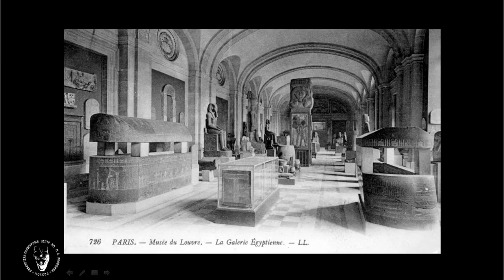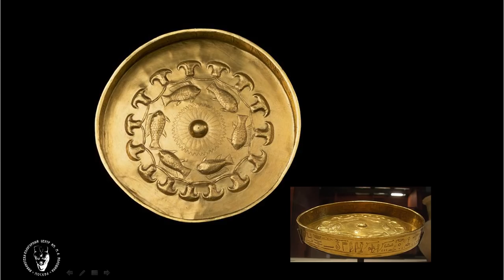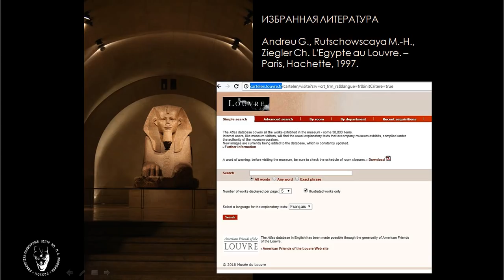Фараоны в Лувре. Лекция Виктора Солкина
Египетское собрание Лувра – одно из самых значительных в мире. Блестящее созвездие знаменитых памятников украшает многочисленные залы египетского отдела музея, привлекая ежегодно миллионы посетителей. Мы поговорим о том, как формировалась эта коллекция, какие памятники, попавшие в Лувр, стали его визитной карточкой, а также о том, как непросто они порой покидали Египет.

Но интересовать нас будут не только шедевры, но и малоизвестные произведения искусства, а также подделки, с которыми связан ряд громких скандалов, разразившихся в XX столетии в залах, где прежде жили французские короли.

Мы вспомним имена великих ученых – хранителей и исследователей египетских сокровищ знаменитой коллекции.

Запись 22 мая 2018 г., Москва.